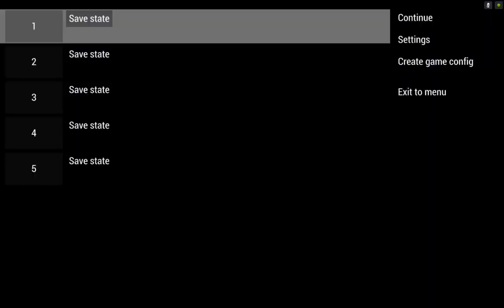NCAA Football 10 PPSSPP v.1.1.1 on Nvidia Shield Tablet (Android)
Вы можете помочь развитию канала и сделать добровольное пожертвование:
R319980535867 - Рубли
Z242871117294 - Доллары